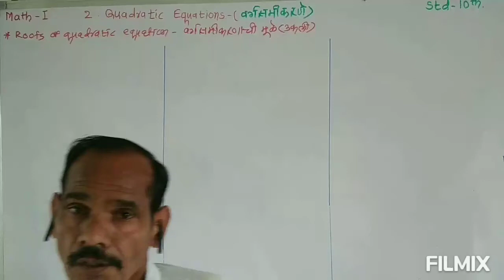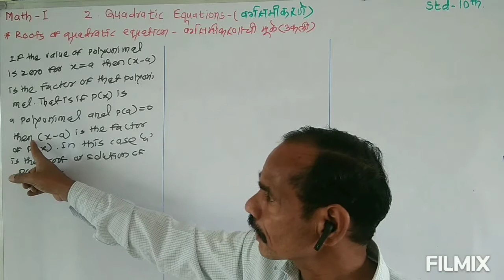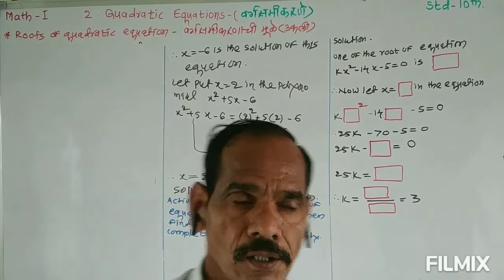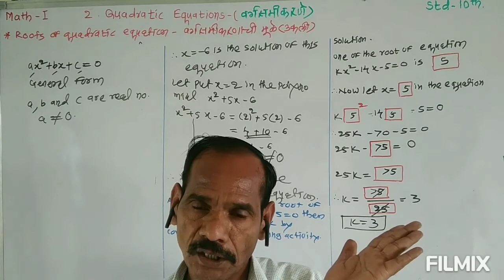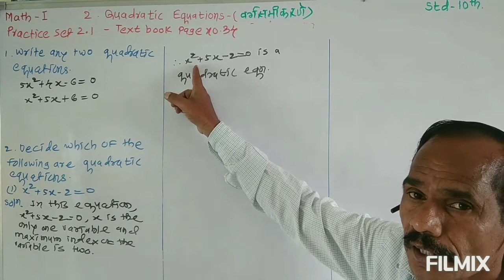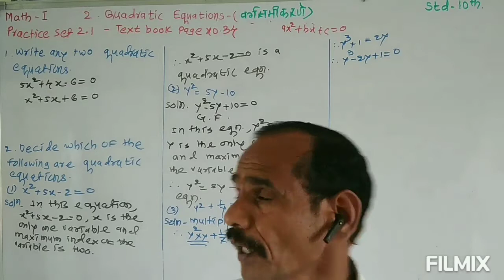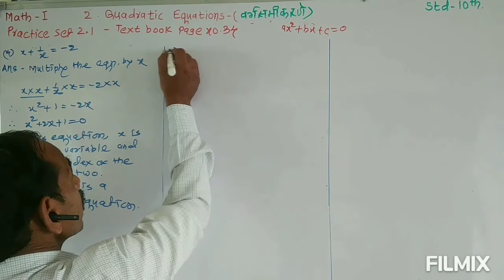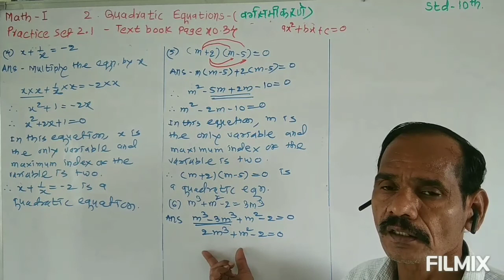Std 10 th Mathematics Part - 01, 02 Quatratic Equations (वर्गसमीकरणे ) Part 02 By Pisal Sir .